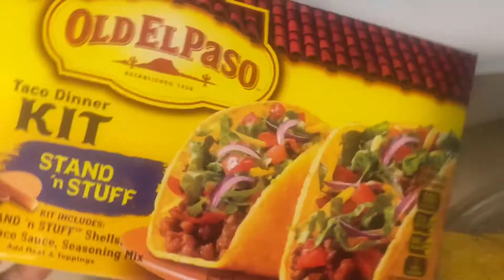Taco /Making Very Yummy Tacos At Home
Very Easy Recipe of Tacos .